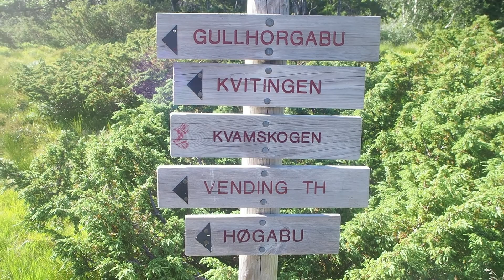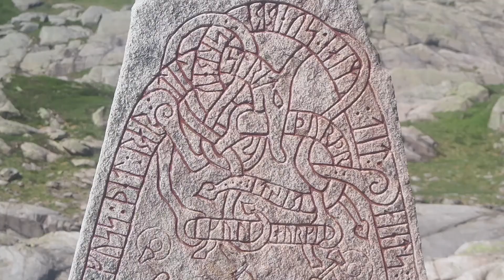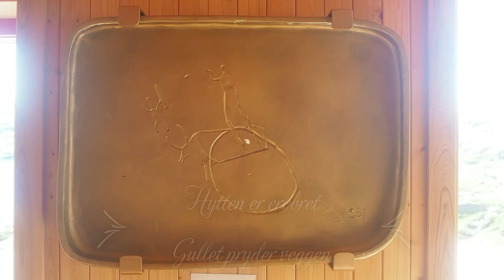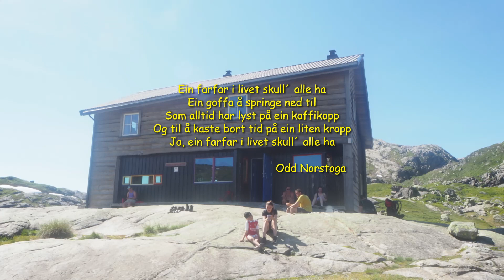Gulljakt på Gullhorgabu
To barn og en farfar på vei til hytten der gullbordet ble senket i innsjøen.
Musikk av Christoph W Gluck: Dans fra Orfeus